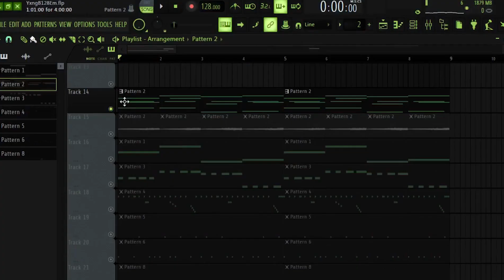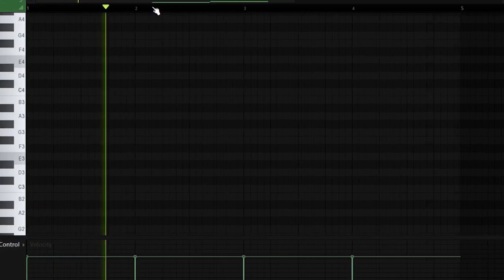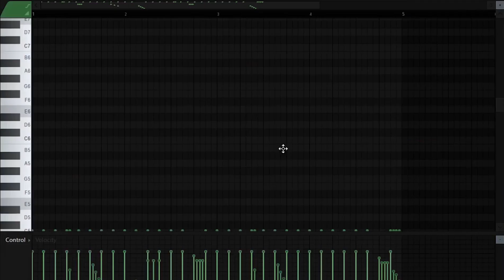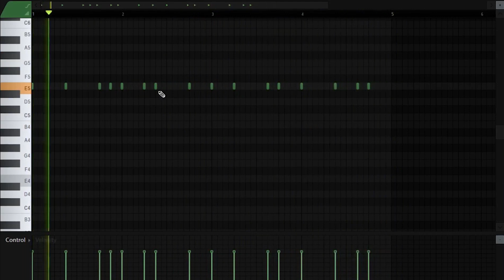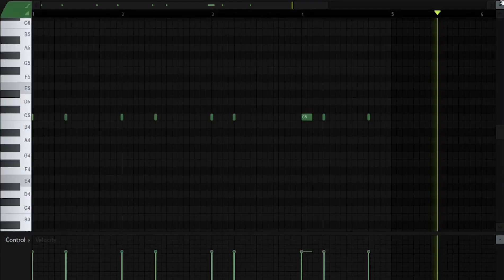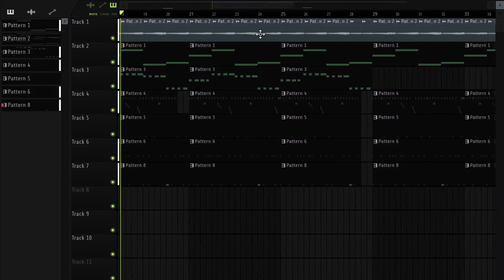How to Make Dark INSANE Beats Like Southside & Pyrex Whippa from Scratch | FL Studio Tutorial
Outta the way folks🤞🏽🌴 Making Dark INSANE Beat like Southside, Pyrex Whippa | Fl studio 808mafia Type beat tutorial

In this video, I Will Teach you How to make southside, pyrex whippa type Beat From Scratch

0:00 - Sample PREVIEW
0:17 - Piano
1:10 - String
2:10 - Violin
2:55 - Hi-Hat
3:17 - Snare
3:36 - 808

4:03 - Open Hat
4:17 - Loop

4:31 - Outro/Final Beat

(TAGS)